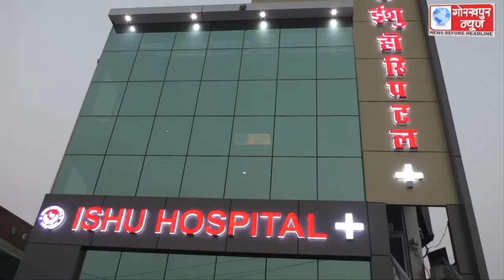एसीएमओ डॉ एनके पांडेय ने पैडलेगंज स्थित ईशू हॉस्पिटल का किया निरीक्षण अस्पताल में मिली खामियां,सीएमओ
एसीएमओ डॉ एनके पांडेय ने पैडलेगंज स्थित ईशू हॉस्पिटल का किया निरीक्षण, अस्पताल में मिली खामियां, सीएमओ ने अस्पताल का पंजीकरण किया निरस्त, भर्ती मरीजों को जल्द से जल्द डिस्चार्ज करने का दिया निर्देश